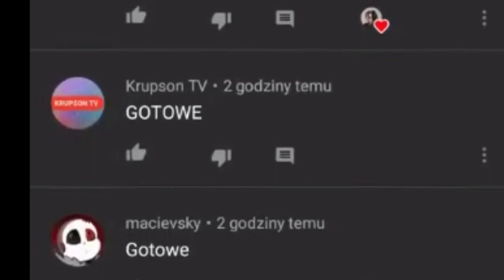WYNIKI KONKURSU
20 zł Dostanie W poniedziałek